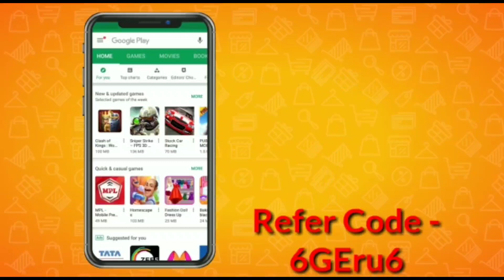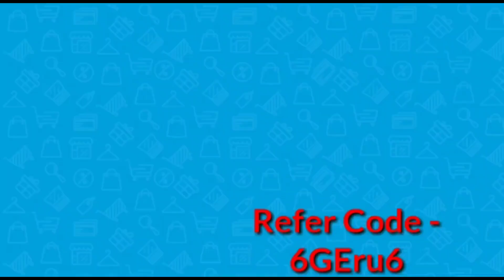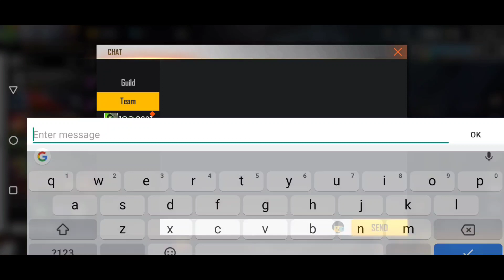FREEFIRE BEST COLLECTION -SUDIPSARKAR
You can also get up to ₹ 200 worth of Free Paytm Cash daily, just by using Pocket Money app!